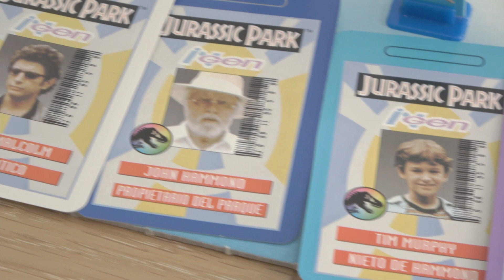MI COLECCIÓN JURASICA | PASIÓN JURÁSICA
¡Mira el documental completo!

Apóyanos: dale al LIKE, COMENTA y COMPARTE
¿Quieres una camiseta con nuestro logo?

Michael Crichton no estaba haciendo solo una historia de dinosaurios. El núcleo central, la problemática que abordaba en su novela, era el poder de la genética y la clonación y como el ser humano la estaba y utilizando y para qué fines. Era una intrahistoria más trascendental

Este no es solo un documental sobre un apasionado de los dinosaurios y de Jurassic Park. El núcleo central de nuestra historia es abordar cómo una obra de arte puede influir en las personas de forma positiva o negativa (tirando más a la positiva) y hacer que inspiradas por esa obra, elijan un camino de vida más creativo y que les haga felices. Que les haga capaces de crear algo nuevo. Es como la misma y propia teoría del caos.

Facebook: Álvaro Jesús Romero Vílchez
YouTube: Álvaro J. Vílchez Actor

Dirección, Guion y Producción
Sergio Manuel Sánchez

Protagonizado por
Álvaro J. Vílchez

Música original
Ángel Mælak (Mælak Musik)

En este documental hablamos sobre: Jurassic Park, El Mundo Perdido, Jurassic Park III, Jurassic World, Fallen Kingdom y Jurassic World Dominion